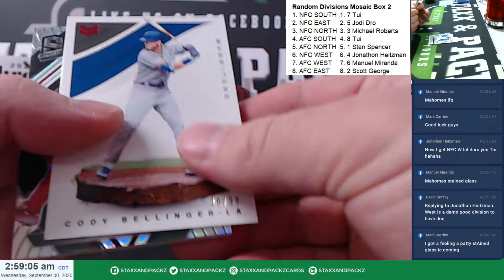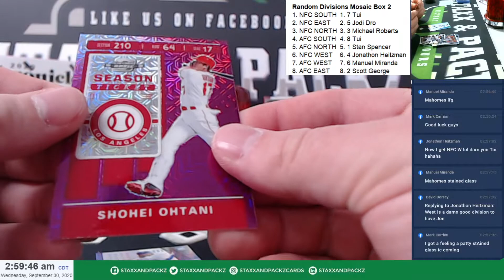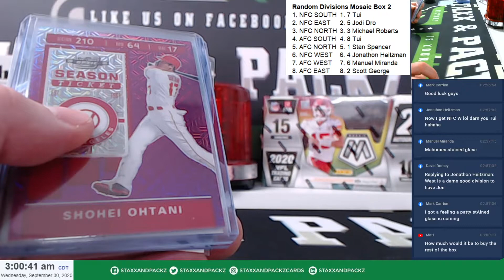2020 Chronicles Baseball 1 Hobby Pack for Matthew N - Staxx & Packz LLC